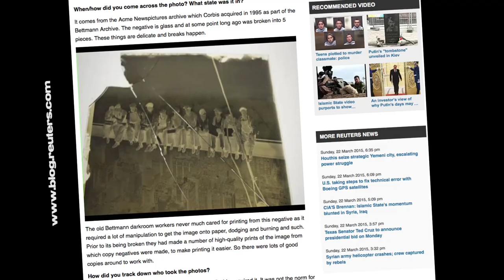Lunch Atop A Skyscraper - Real or Fake? I ICONIC PHOTOGRAPHS #5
Lunch atop a Skyscraper, also known as „New York Construction Workers Lunching on a Crossbeam“, taken 1932 during the Great American Depression, is the most iconic photograph of a 1932 series of pictures taken on the construction site of the RCA Building in Manhattan, New York. Although impressive, the question lingers, is this picture real or fake? Who was the photographer? Was it Charles C. Ebbets or Lewis Hine? And have any workers been identified? Find out all about it right here!

My name is Markus Kretzschmar and I love to learn about famous images in photojournalism history. So I decided to make videos about them which you can find on my channel. More about me at:

CREDITS:

"Lunch Atop A Skyscraper" - Corbis Images
Seán Ó Cualáin Portrait - his twitter profile @fearCharna
GE building photo - Wikipedia user "Postdlf from w"
"Sleeping On A Girder" - Corbis Images
"Friends Atop A Skyscraper" -  Warner Bros. Television
Lego reenactment - Flickr user "Balakov"
"Lunch Break On A Deathstar" - "das chupa" zero-lives.blogspot.com